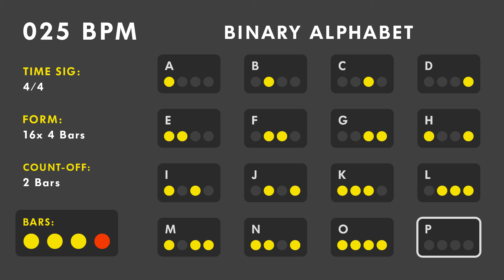25 BPM - Rhythmic Alphabet / Binary Letters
This exercise is based on the alphabet structured by Benny Greb in the Language of Drumming Book & DVD.

Each letter is played for 4 bars. You can use this to practice every exercises of the book, or to practice your own exercises.

Practicing with this video will help you to play the alphabet accurately.